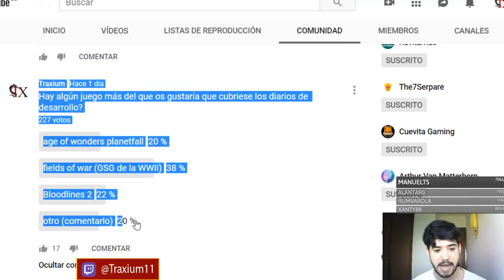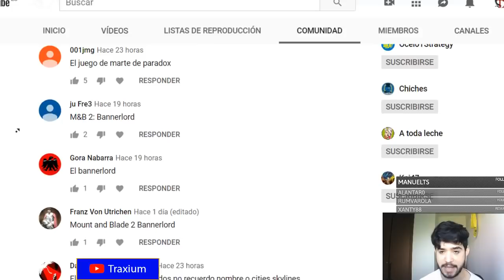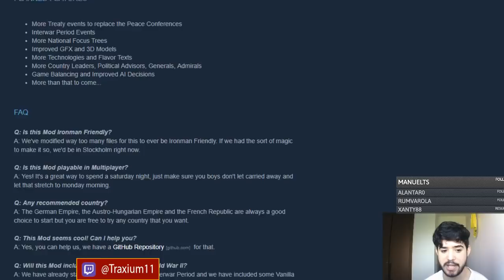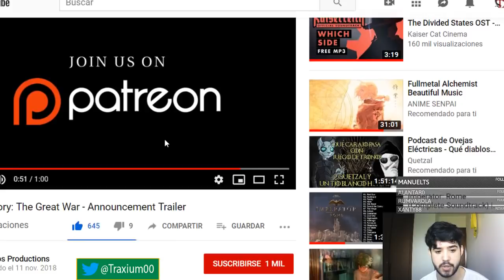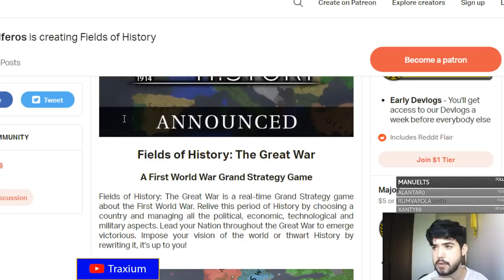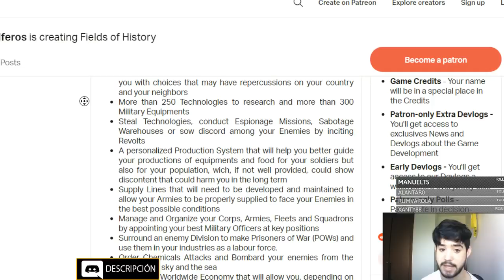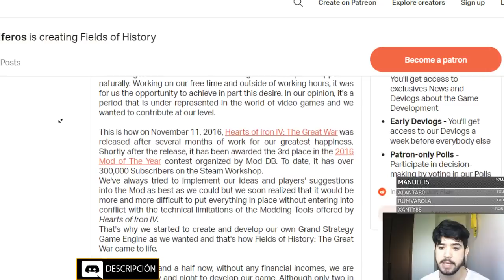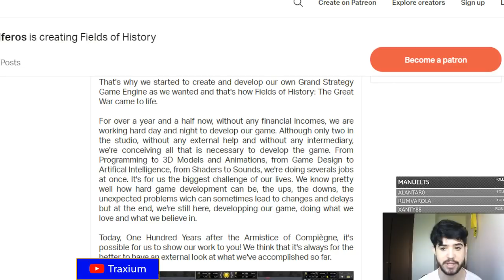NUEVO JUEGO DE GRAN ESTRATEGIA - FIELDS OF HISTORY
Crusader Kings II: 2012
Europa Universalis IV: 2013
Stellaris: 2016
Hearts of Iron IV: 2016
Imperator Rome: 2019
Fields of History en español: ?